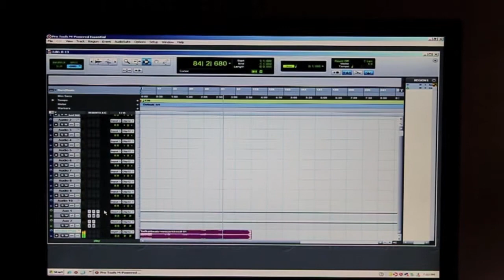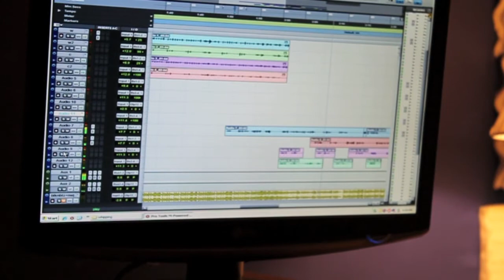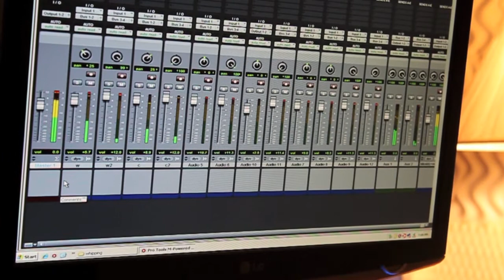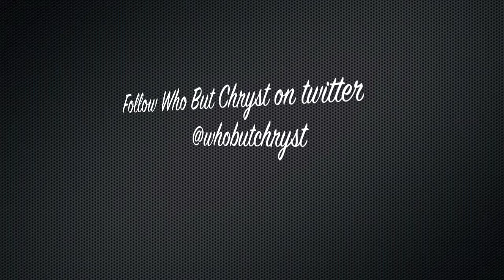West TV Episode #2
Episode 2: Jay West is in the studio with recording artist Who But Chryst & they talk about Chryst's upcoming album, Recess, as well as the other projects both artists are working on.